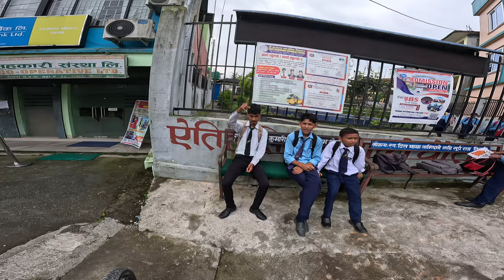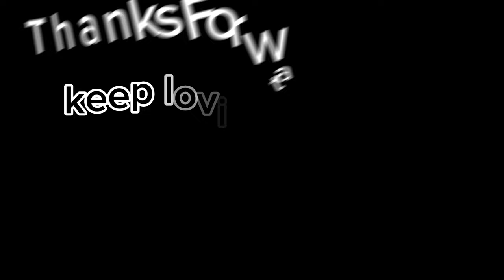ACCIDENT VO 😭||Rupakot Bata Farkida 😓Sathi Ko Accident 🥹@sanjaycyclevlog374